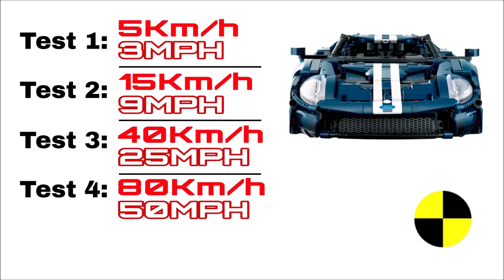Lego Ford GT CRASH Test 🚨 80 Km/H 🚨 Lego Technic Crash Test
Lego 42154 Crash Test ⚠️ Lego Ford GT Crash Test - 80 km/H
Lego Technic 42154 Ford GT is subjected to several crash tests in which it ends up completely destroyed... This Lego Technic 2023 set consists of 1466 pieces and measures 39cm long, 18cm wide and 9cm high.

If you enjoyed the video, please click the like button and subscribe to my channel... and if you want me to crash test this model with some other model tell me in the comments